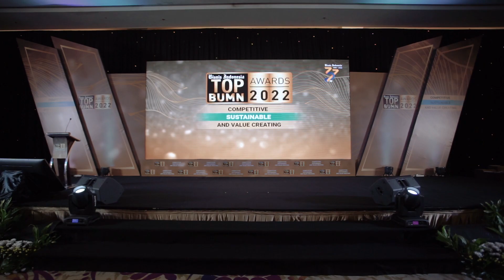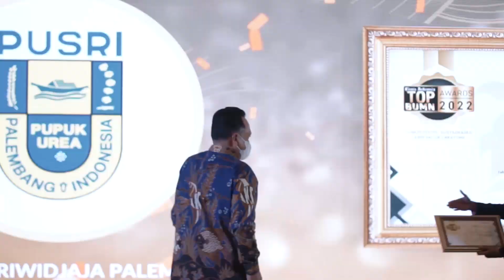Highlight - Bisnis Indonesia TOP BUMN Award 2022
Bisnis Indonesia akan memberikan apresiasi kepada Perusahaan BUMN untuk beberapa kategori yakni TOP BUMN (Kategori Korporasi), TOP CEO BUMN, TOP CFO BUMN dan Special Achievement.